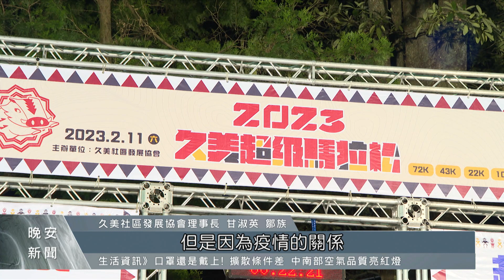等了8年！久美超級馬拉松 信義鄉美景相伴｜每日熱點新聞｜原住民族電視台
睽違8年的久美超級馬拉松再度熱鬧登場，藉由運動賽事除了強健體魄增進情誼，更重要的也是行銷原鄉之美，透過賽道規畫，結合部落以及當地景點，讓更多人來感受信義鄉的風情和景緻。